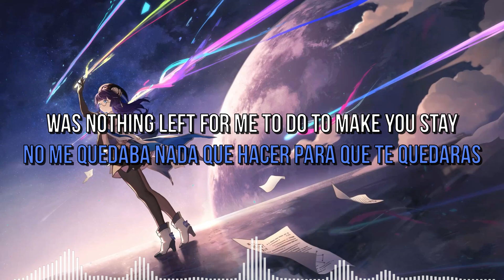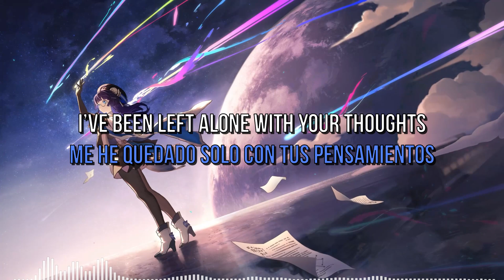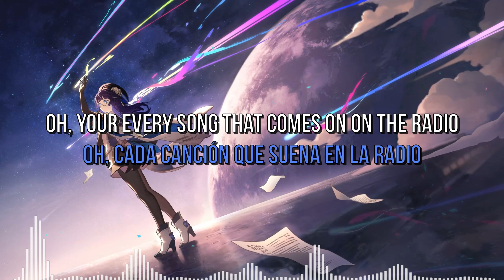SadBois & MashBit - Lonely Nights Sub Español/English ft. UNDY